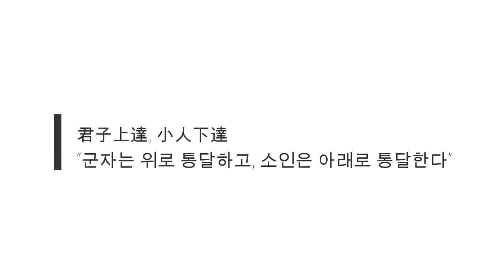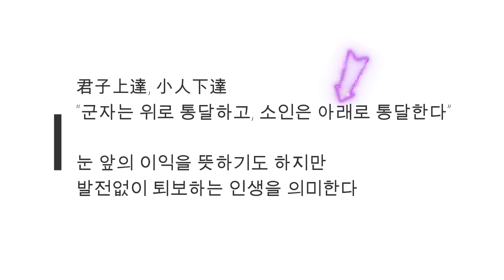다산 정약용도 뜯어말린, 50이후 하지말아야 할 3가지 - 원더풀 인생후반전